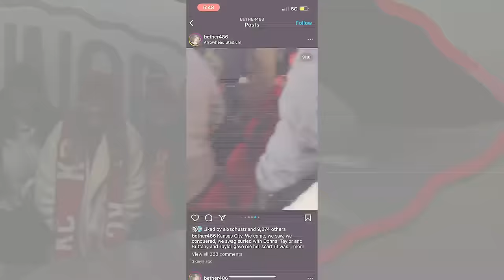Taylor Swift gives her scarf to St. Louis woman at Chiefs-Dolphins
It was a game of a lifetime that these ladies could not have imagined in their 'wildest dreams.'